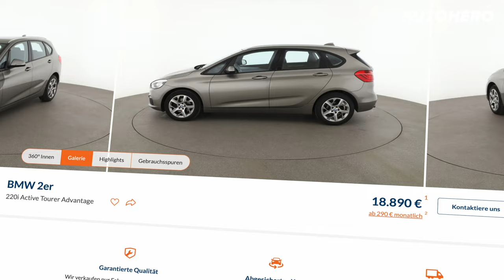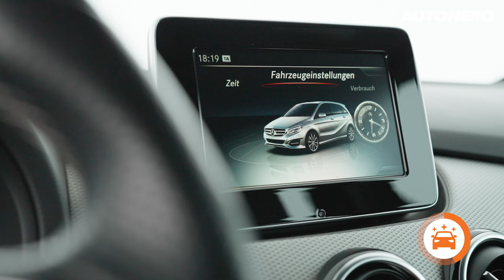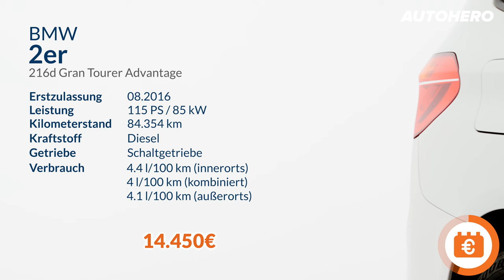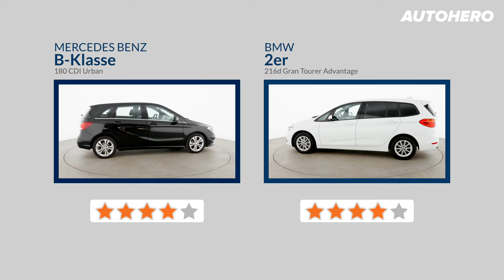Das Duell der Familien-Vans | Mercedes B-Klasse vs. 2er BMW Gran Tourer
Im Familienduell Mercedes B-Klasse vs. 2er BMW Gran Tourer testen wir die beiden geräumigen Vans auf äußerliche und innere Werte. Eins können wir gleich vorwegnehmen, beides sind keine sportlichen Fahrzeuge. Die B-Klasse treibt ein 110 PS (80 kW) starker Dieselmotor mir 260 Nm an, der 2er Gran Tourer hat zwar mit 115 PS (85k W) und 270 Nm etwas mehr Power, bringt aber auch 75 Kilo mehr auf die Waage.
Wir testen die beiden gemütlichen Straßenschiffe und zeigen dir, welcher der passende Begleiter für dich und deinen Anhang werden könnte!